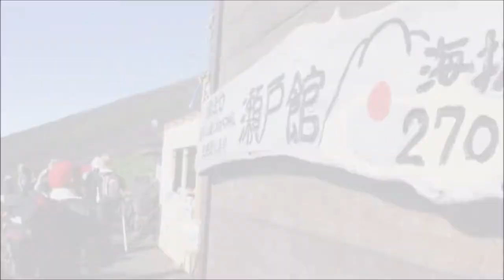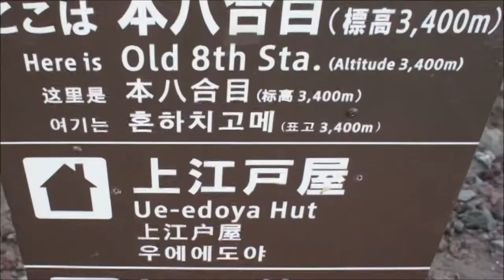群馬県伊勢崎市のダイビングショップ、スクール 登山部 第一回富士山登頂 日本一 夢の実現 世界遺産